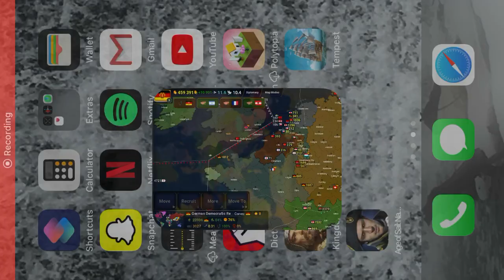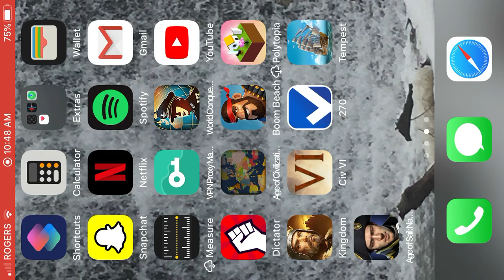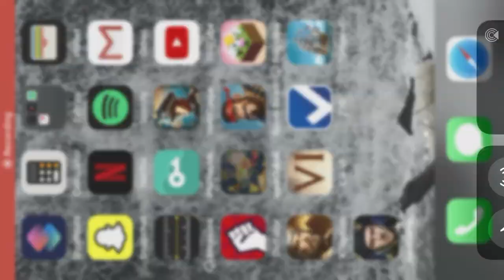Cold war comm vs demo part 2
This is part 2 of the cold war scenario